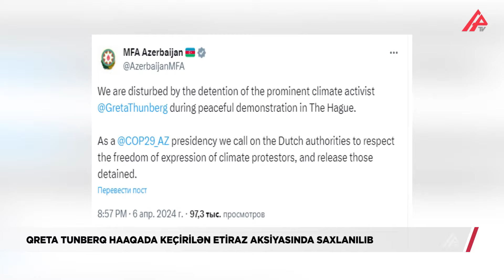Rəsmi Bakıdan Niderlanda çağırış: “Onları sərbəst burax!” – APA TV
Niderland polisi Haaqada icazəsiz etiraz aksiyası keçirən isveçli iqlim dəyişikliyi fəalı Qreta Tunberqi saxlayıb. Bu barədə “NOS” telekanalı məlumat yayıb. Bildirilib ki, “Extinction Rebellion” təşkilatından olan nümayişçilər Hollandiyanın siyasi paytaxtını Amsterdam, Rotterdam və Utrext də daxil olmaqla digər böyük şəhərlərlə birləşdirən A12 magistral yolunu bağlamaq niyyətində olub. Polis yüzlərlə fəalı A12 magistral yoluna çıxmaq istəyərkən saxlayıb. Nümayişçilər yolları bağlamağa, polis isə onları saxlamağa başlayıb. Qreta Tunberq də onların arasında olub.